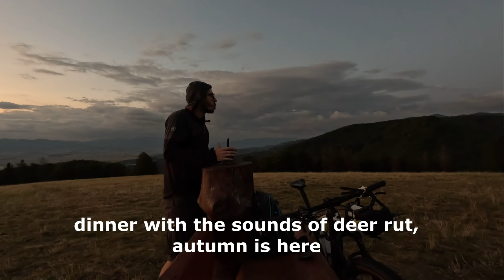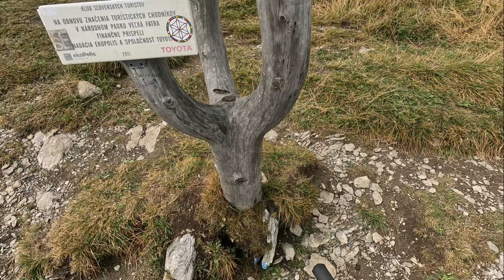Solo bike trip in Veľká Fatra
One of my favorite mountains in Slovakia for hiking and biking - Veľká Fatra
These hills have their own special charm and you won't find anything similar here in Slovakia, just take a look.